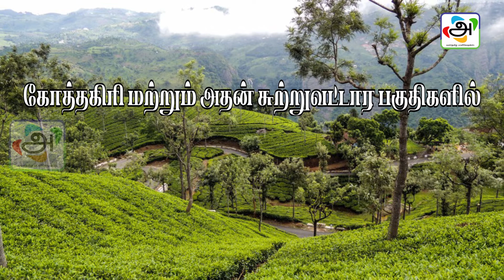கோத்தகிரியில் விலைசரிந்த உருளைக்கிழங்கு